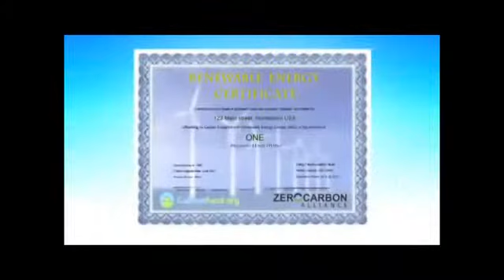American Wind Renewable Energy Certificates YouTube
Everyone wants to help the environment and make America more energy independent, but clean energy has always meant added expenses or cutting back.
North American Power is changing that with our revolutionary new Renewable Energy REwards™ program. Now "going green" means more savings and clean energy can pay for itself!
As a 100%greenelectric,™ 100%cleangas or any American Wind® subscriber, you have exclusive access to the REwards™ nationwide-network of over 300,000
discounts, available in all 50 states. Plus, you can download the REwards™ app for Android and iPhone and save wherever you go -- including 125,000+
With REwards™ you'll never miss a chance to save at thousands of name brands and local hot-spots, whether you're online or in-store.